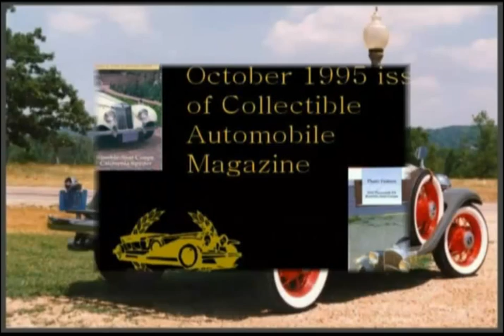Ken's Klassics - Breathtaking Vehicle Restorations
We hope you enjoy viewing our video pictoral of over thirty years of award winning classic car and vintage car restorations. This video contains over four hundred and fifty photos showing just some of our work since being established in 1981.

"Our best advertisement is our finished project."

- Ken Stadele, President

Ken's Klassics, Inc.

This Video Features:

1925 Ford Model T Depot Truck
1925 Pierce-Arrow Series 33 Four-Door Sedan
1925 Pierce-Arrow Series 33 Four-Dorr Sedan (Hershey Family Car)
1929 Chrystler Series 75 Rumble Seat Coupe
1929 LaSalle Four-Door Landau Cabriolet
1929 Packard Model 626 Four-Door Sedan
1930 Chevrolet Special Four-Door Sedan
1930 Ford Model A Deluxe Two-Door Sedan
1930 Ford Model A Truck
1932 Auburn Model 8-100A Cabriolet
1932 Plymouth PA Rumble Seat Coupe
1934 Pierce-Arrow V-12 Silver Arrow (1 of 6 known)
1935 Pierce-Arrow Model 845 Coupe (1 of 6 known)
1935 Pierce-Arrow Model 1245 V-12 Rumble Seat Convertible (1 of 4 known)
1937 Buick Roadmaster Convertible Sedan
1937 Dodge Business Coupe
1938 DeSoto Convertible Sedan
1938 Pierce-Arrow Model 1801 Convertible Coupe with Rumble Seat (last convertible built and the only one made)
1938 Rolls Royce Phantom II
1939 Packard Model 1703 Convertible Coupe
1940 Chevrolet "Woody" Wagon
1941 Ford Super Deluxe Coupe Sedan
1946 Ford Model 89A Super Deluxe V-8 Coupe Sedan
1947 Bently Mark VI Sedanaca Coupe, Body by Gurney Nutting (1 of 3 made)
1948 Ford Super Deluxe Convertible
1952 Rolls Royce Silver Wraith Touring Limousine (one-of-a-kind; designed for H.R.H. Duke of Gloucester)
1953 Cadillac Series 62 Coupe DeVille
1954 Jaguar XK120SE Roadster
1954 Packard Carribbean Convertible
1955 Chevrolet Bel Air Convertible
1955 Pontiac Star Chief Convertible
1957 Chevrolet Bel Air Four-Door Hardtop
1957 Chevrolet Bel Air Two-Door Hardtop
1957 Chevrolet Suburban
1959 Chevrolet Corvette
1960 Cadillac Eldorado Biarritz Convertible
1962 Chevrolet Impala SS 409 Two-Door Hardtop
1964 Chevrolet Corvette Convertible
1965 Amphicar
1965 Ferrari 330 GT 2+2
1965 Pontiac GTO Convertible (389 Tri-Power with Four Speed)
1966 Dodge Coronet Two-Door Hardtop (426 Hemi)
1967 Ford Fairlane Convertible
1969 Pontiac Trans Am
1970 Chevrolet Chevelle SS 396 Two-Door Hardtop
1970 Chevrolet Chevelle SS 454 Convertible
1970 Oldsmobile Rallye 350 Two-Door Coupe
1970 Plymouth Cuda (426 Hemi)
1972 Ferrari Daytona Spider Convertible
1977 Jeep CJ-7